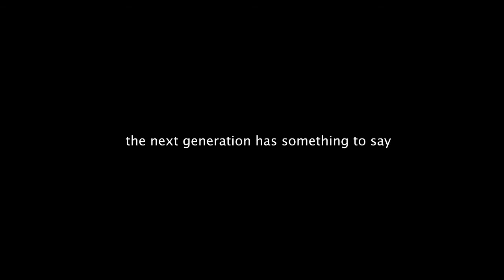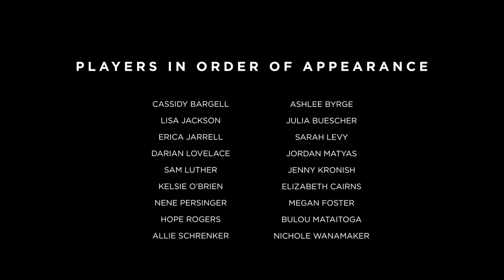Thank you Patty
Members of the USA Women's National Team XVs honor Patty Jervey, the first American woman inducted in the World Rugby Hall of Fame.